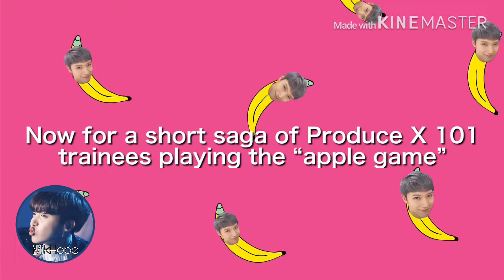Let’s Shut Up & Dance but replaced with ethnicities in Kpop (CRACK video)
This idea just came to my mind randomly and I finally made it a video. I hope you enjoyed!